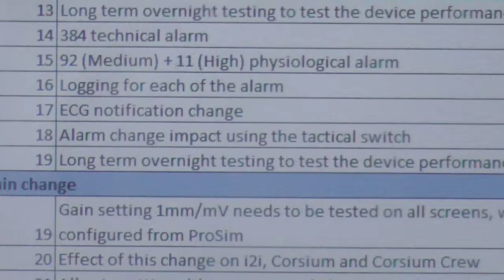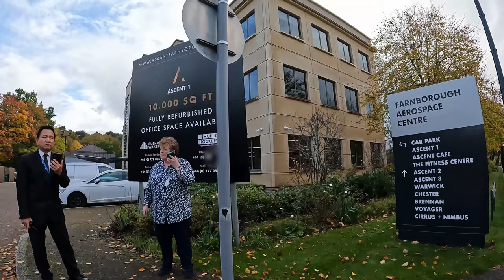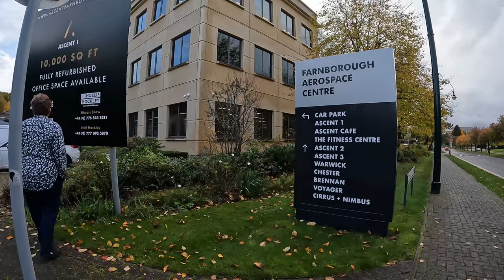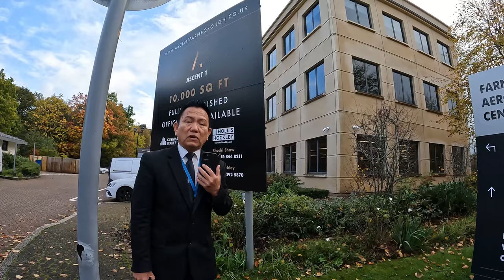Yeah HE is being AGGRESSIVE & I feel THREATENED ❌️🤬❌️🫨❌️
Biggest K on YouTube this one ... OMG...

We visited a few companies and upon looking around I was spoken to by a girl who seemed nice enough. Security then joined and she vanished.

She then comes storming out suddenly throwing wild accusations. The building manager turns up and makes a false Police report.